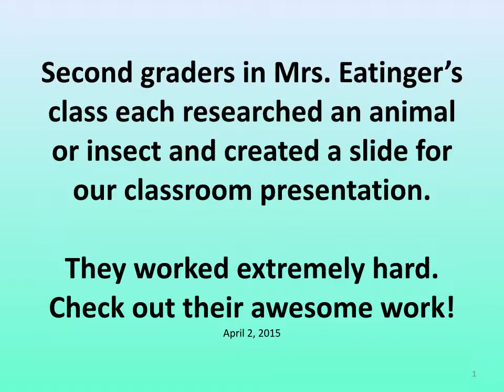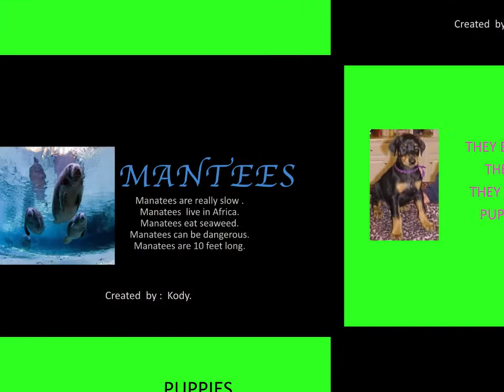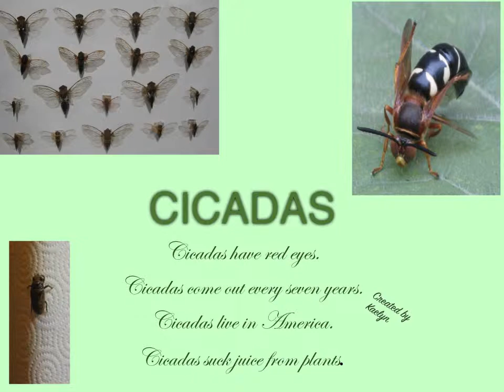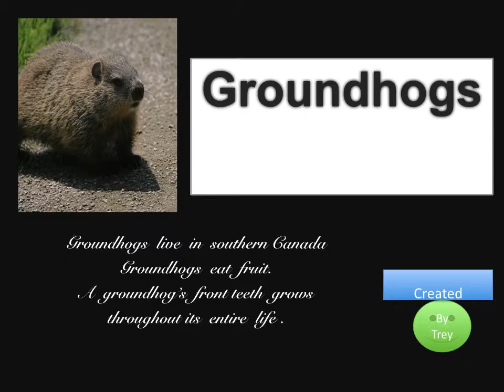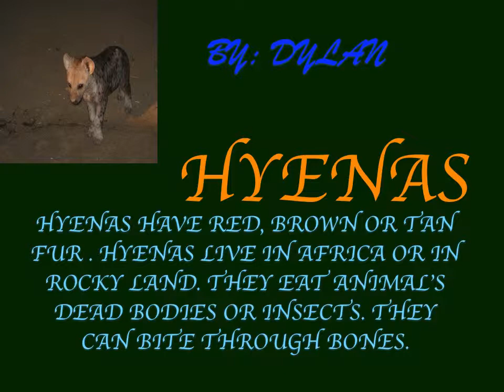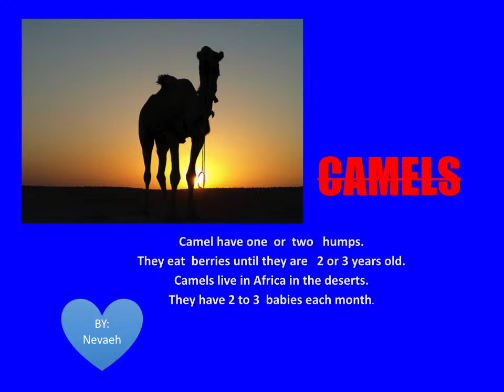Showcase Of Learning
Second graders in Mrs. E's class each researched an animal/insect and created a slide for our classroom presentation. They worked really hard. Check out their awesome work!